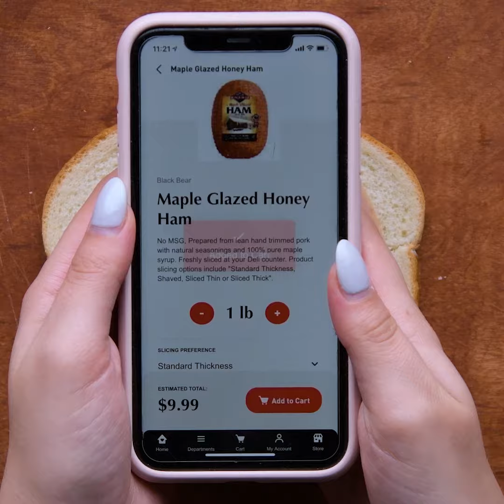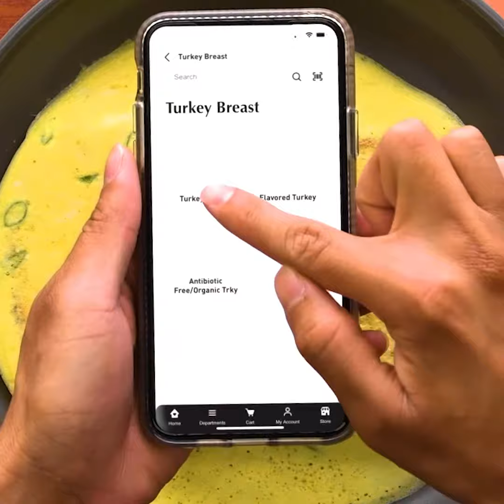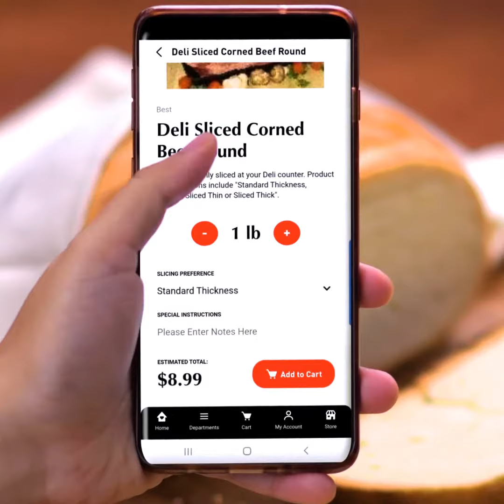9 Deli Sandwich Hacks | ShopRite Grocery Stores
Make lunchtime prep easier with these quick and easy deli hacks! Shop Order Express for deli, meals to go, party platters & more from ShopRite!

0:00 Easy panini
0:10 Perfectly toasted bread
0:24 Mess-free sandwich
0:46 Low calorie butter alternative
01:02 Fast and easy grilled cheese
01:19 Perfectly sliced bread
01:30 Fast grilled cheese and turkey omelet
01:54 Fresh bread
02:24 East trick to sharpen a knife